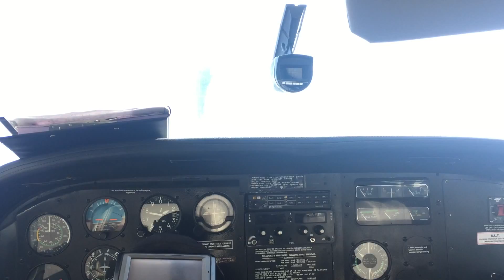In the Incas' homeland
Peru, the country of the Incas, the sons of the sun! First step in Peru: Cuzco and the sacred valley and right after the Machu Picchu! What an incredible place to be. Next Nazca and the mysterious lines, and then a few days in Lima with its amazing fountains. To finish, before crossing the border to Ecuador a last step in Huaraz where I went with a good friend of mine to the glaciar Pastoruri. 5000 meters high! It of course remains some things to do and see, but I'll come back to Peru, definitely!

Soundtracks:
Jemery Soule - Morrowind main theme
Woodkid - The great escape
Piotr Ilitch Tchaïkovski - Swan lake